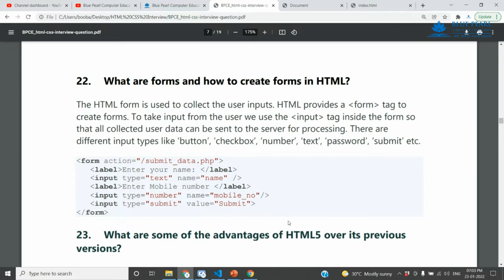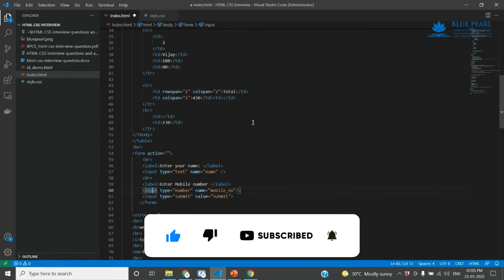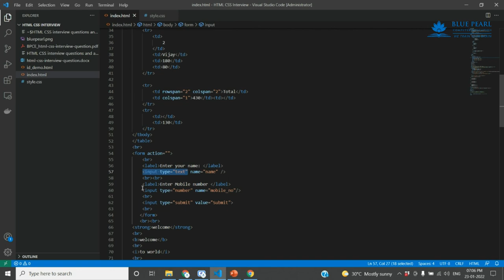What are forms and how to create forms in HTML | Make Your First HTML Form - Easy Explanation 2022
Learn HTML & CSS in 60 Minutes | Full Beginners Course Video With Practicals
Make Your First HTML Form - Easy Explanation (2021)
How To Create HTML Form in Notepad in Just 5 Minutes | Make Form In HTML

1. What is the difference between a block-level element and an inline element?
2. Is it possible to change an inline element into a block level element?
3. Are the HTML tags and elements the same thing?
4. What are Attributes and how do you use them?
5. What is the ‘class’ attribute in HTML?
6. What is the difference between the ‘id’ attribute and the ‘class’ attribute of HTML elements?
7. Name some common lists that are used when designing a page.
8. Does a hyperlink only apply to text?
9. How to specify the link in HTML and explain the target attribute?
10. How do you create text on a webpage that allows you to send an email when clicked?
11. What is SVG?
12. How many types of CSS can be included in HTML?
13. Describe HTML layout structure.
14. What is the difference between strongb tags and emi tags?
15. What is the significance of head and body tag in HTML?
16. Can we display a web page inside a web page or Is nesting of webpages possible?
17. What are the HTML tags used to display the data in the tabular form?
18. How is Cell Padding different from Cell Spacing?
19. How can we club two or more rows or columns into a single row or column in an HTML table?
20. What is the difference between “display: none” and “visibility: hidden”when used as attributes to the HTML element?
21. Difference between link tag link and anchor tag a?
22. What are forms and how to create forms in HTML?
23. What are some of the advantages of HTML5 over its previous versions?
24. How can we include audio or video in a webpage?
25. Is the data list tag and select tag same?
26. Is drag and drop possible using HTML5 and how?
27. What is new about the relationship between the header and h1 tags in HTML5?
28. What is the difference between DIV and SPAN in HTML?
29. What is the purpose of using alternative texts in images?
30. Is the DOCTYPE html tag considered as a HTML tag?
31. What is the hierarchy that is being followed when it comes to style sheets?
32. What is the Box model in CSS? Which CSS properties are a part of it?
33. What are the different types of Selectors in CSS?
34. What is VH/VW (viewport height/ viewport width) in CSS?
35. What is the difference between inlineinline-blockand block?
36. Is it important to test the webpage in different browsers?
37. How do you specify units in the CSS?. What are the different ways to do it?
38. Does margin-top or margin-bottom have an effect on inline elements?
39. How is border-box different from content-box?
40. What is an image map?
41. How do you create links to sections on the same page?
42. What if there is no text between the tags or if a text was omitted by mistake? Will it affect the display of the HTML file?
43. What is a marquee?
44. Tell me two benefits of HTML5 Web Storage
45. Draw a circle using CSS?
46. Which one of [IDclass] selector has higher priority?
47. How would you use media queries in a mobile-first approach?
48. Explain the term Responsive web design.
49. Q. What are the standard media queries used in current trends for mobile technology?
50. How can we add icons to the web page?
51. Define ‘important’ declarations used in CSS.

HTML Tamil
HTML Beginners
HTML Basics
HTML Introduction